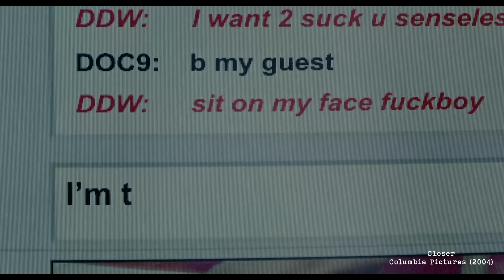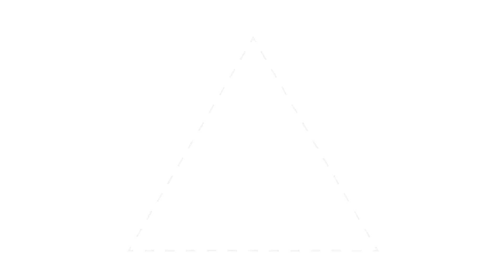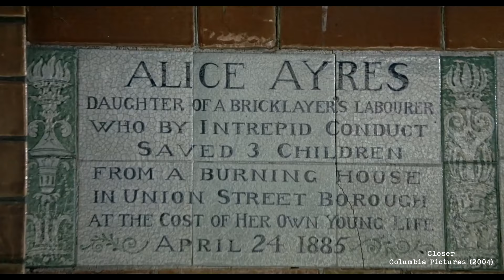O que "Closer - Perto Demais" nos ensina sobre relacionamentos | ANÁLISE PSICOLÓGICA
Neste vídeo o psicólogo Ricardo Chagas faz uma análise psicológica de Closer - Perto Demais, protagonizado por Natalie Portman, Jude Law, Clive Owen e Julia Roberts, relacionando o filme à Teoria Triangular do Amor, do psicólogo Robert J. Sternberg.